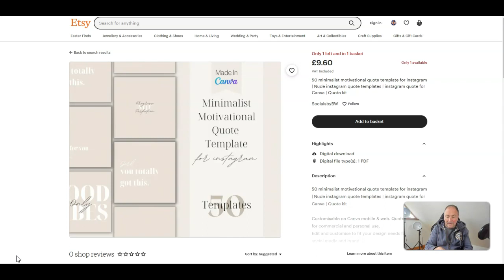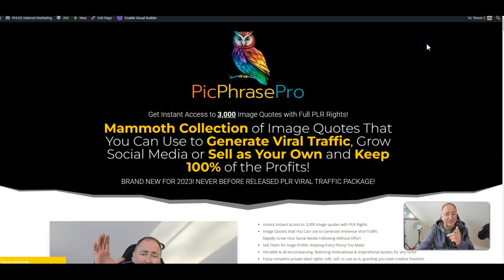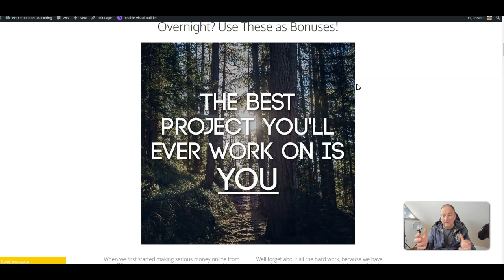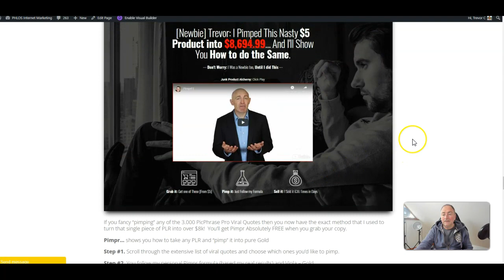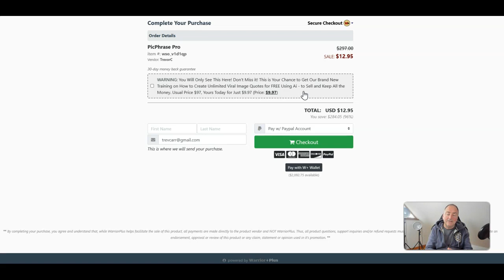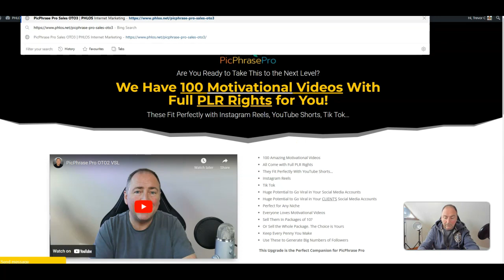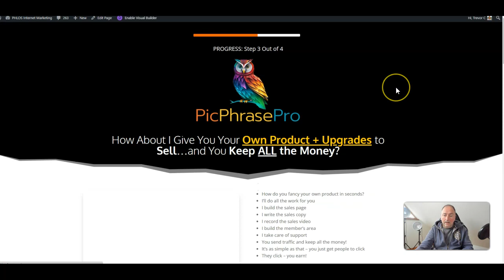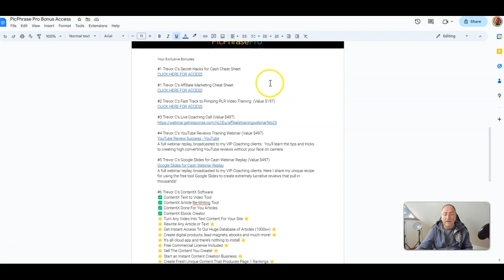PicPhrase Pro Review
Well it's finally here! The amazing PicPhrase Pro package! A whopping 3,000 Motivational Image Quotes with full PLR rights for an absolute steal at just $12.95!

This is an asset.  Not some lame piece of software that claims to make you money.  Invest your 12.95 in this and you will NOT be disappointed! You can use them to get massive engagement on your own social media accounts, flip them and keep all the money, package them up and sell them off in bundles, use them as bonuses, lead magnets...the list goes on and on.

And as always if you pick up PicPhrase Pro through my link, you get a massive bonus bundle.  Full details of that are in the video above.

Well it's finally here! The amazing PicPhrase Pro package!